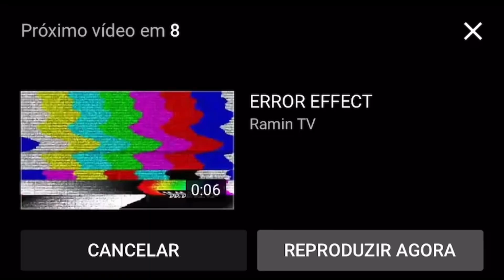VOU PASSAR 7 DIAS EM UMA MANSÃO COM INFLUENCIADORES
Baby @babygaelmonfils

🤍Quer me enviar algum presente ou para o BabyGael ?
Minha caixa postal ⬇️
MAYRA ALVES MARTINS
NUMERO DA CAIXA POSTAL 80
CEP 73310970
PLANALTINA-DF

Parcerias via e-mail e direct.

🎬Editor de video - CapCut

🎬Editor de Miniaturas- Pics Art e Phonto

🎥Esse vídeo foi gravado com a câmera Iphone 14 pro max